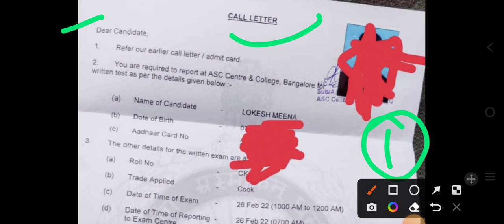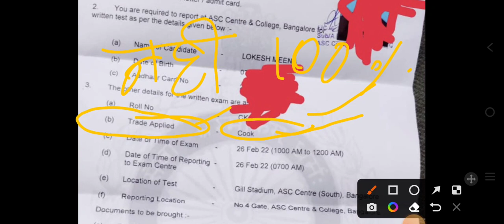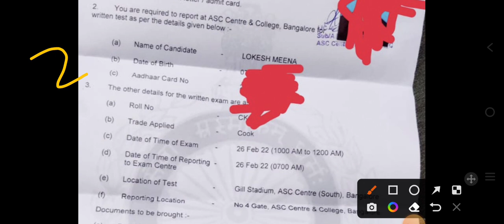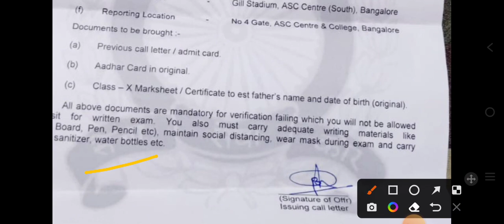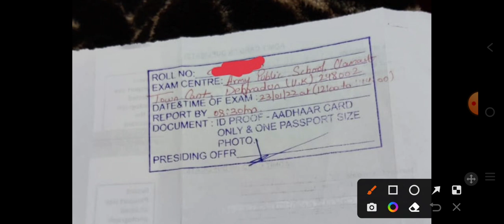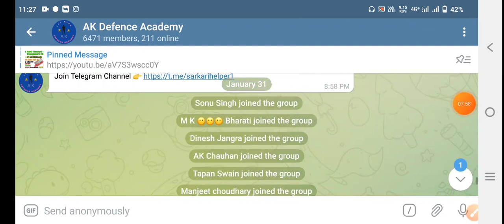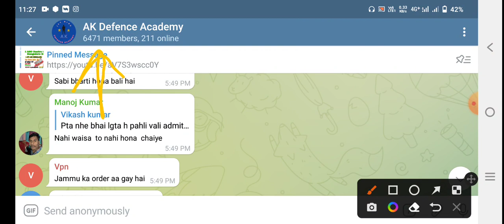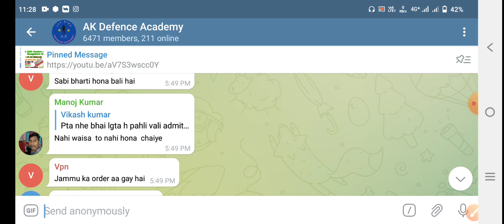2 ASC Centre South Bengaluru Labour fresh admit card 2022|Laber,MTS Safaiwala Drive सभी के लिए जरूरी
Hi disto, I lam Ajay Kumar Welcome to our Youtub family